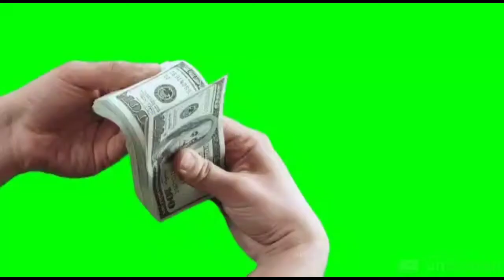GREEN SCREEN DINHEIRO#1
Olá Galera, ajudem o meu canal inscrevam-se